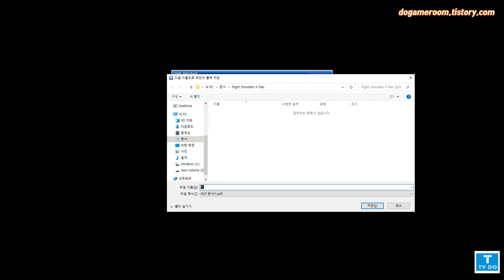FlightSimulatorX,플라이트시뮬레이터X 스팀에디션 에어부산 보잉747-400 인천공항 - 제주공항 {;202 운항일지}[TVDo]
CPU :I7-9700k
RAM : 32GB
GPU : RTX2070Super
SSD : 2TB
HHD: 4TB